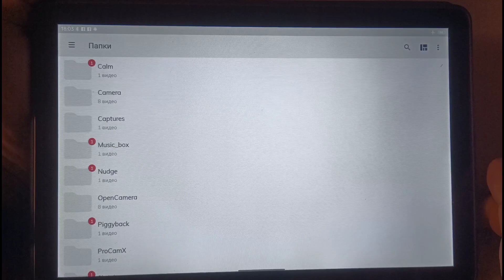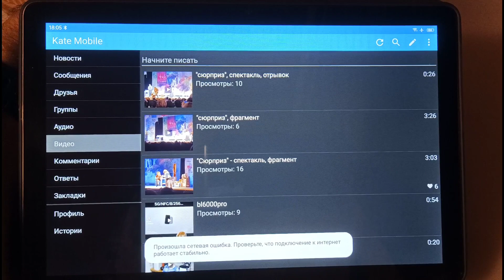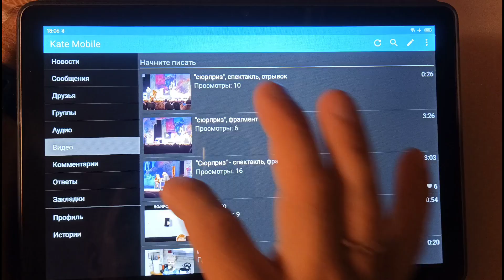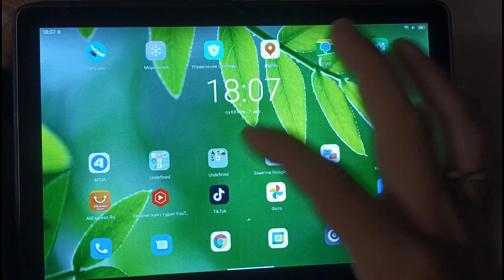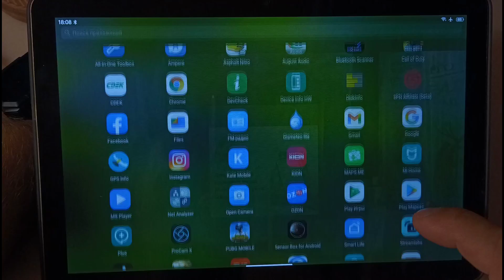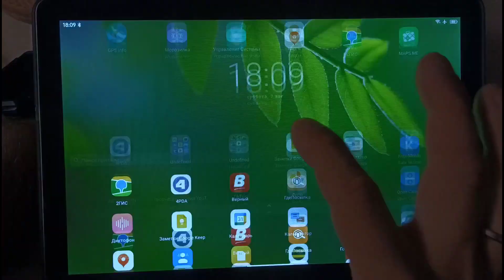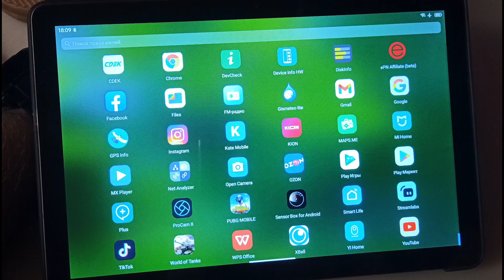Тихий звук в видео\аудио? Прибавляем 20%!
Само собой не бесконечно по 20% - примерно столько от нормы и всего 1 раз (120% нормы) ...